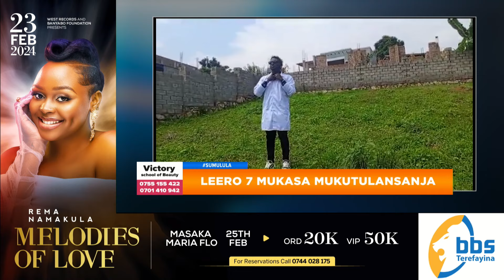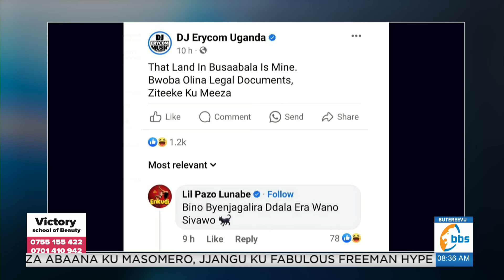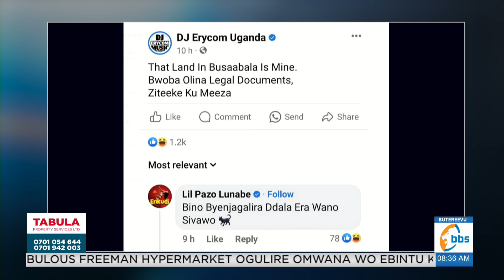Gravity awaddeyo ettaka lye bazimbeko eddwaliro kuba elya Bobi ligaanye, Kawalaata alaze kyabala